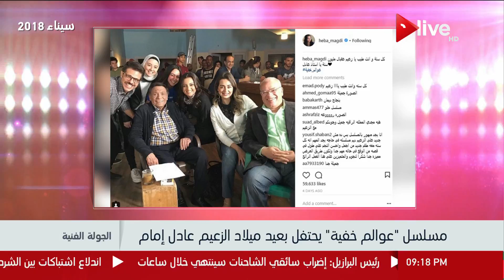الجولة الفنية - مسلسل " عوالم خفية" يحتفل بعيد ميلاد الزعيم عادل إمام